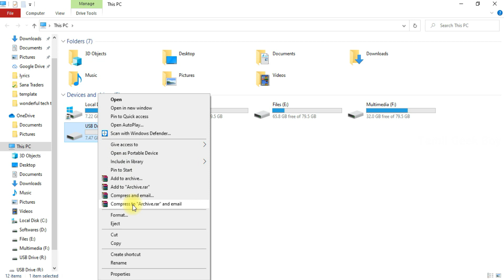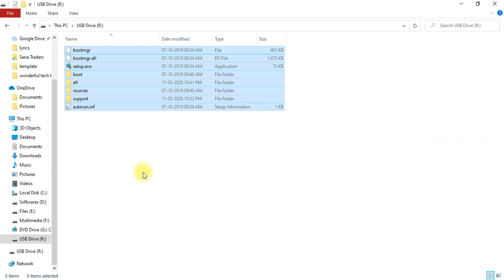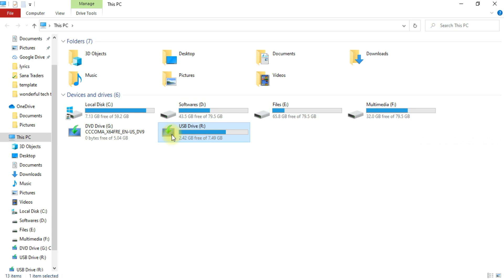How To Create a Bootable Pendrive | Without Any Software | Bootable Windows 10 | Tamil Geek Boy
Hello Friends, In tis Video i will show you, How to create a Bootable Pendrive for Windows installation Without any third party software.

You can easily boot a pendrive for windows 7, 8 , 8.1, 10 OS.